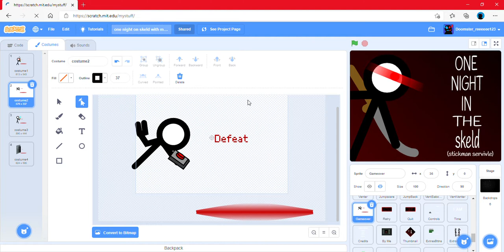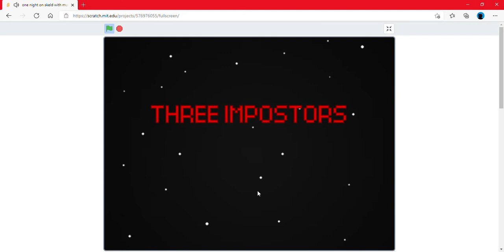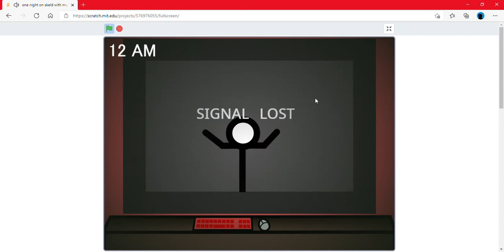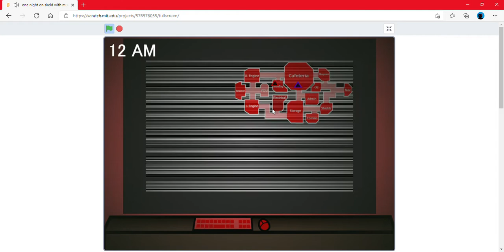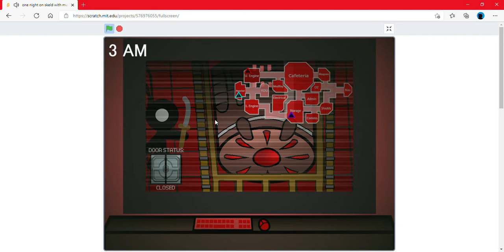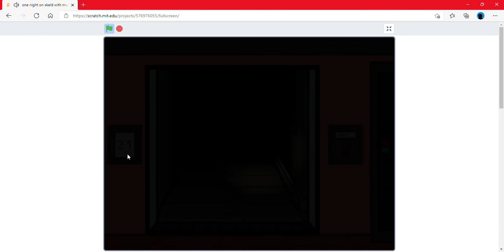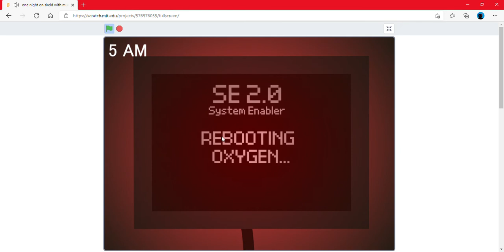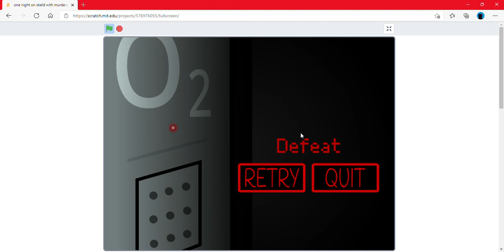(among us/ FNAF/ murderous stick people) one night on Skeld with murderous stick people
WARNING! do not watch if your afraid of jump scares

there are jump scares